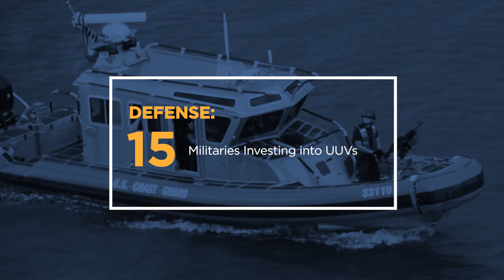Aquabotix - Simple, Inspired, Powerful Innovation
Watch to learn more about how Aquabotix's technology innovations are impacting the water world.